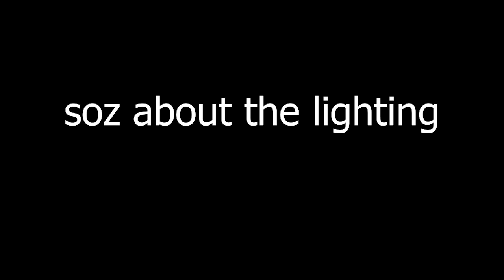How To Stop Fapping Forever. (No Bullsh*t Guide)